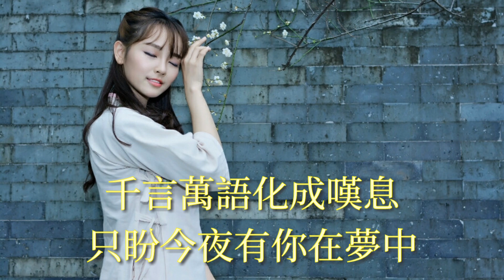🎶💓別問情多深 💓🎶 演唱：杭嬌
别问情多深

演唱：杭娇
作词：张灵茹
作曲：陈伟
编曲：欢喜
混音：王哲
制作人：陈伟

女人有个美丽的梦
梦到深处不愿意醒
幽幽芳华为你独倾
只愿你能把她来宠

女人有份缠绵的情
思念袭来泪如雨零
千言万语化成叹息
只盼今夜有你在梦中

别问情多深 别问意多重
伤痕累累仍不改初衷
因为她爱了 才把心掏空
换来一个温暖的相拥

落红阵阵就会问西风
因为她的痴 才让爱凋零
一朵玫瑰消逝红尘中